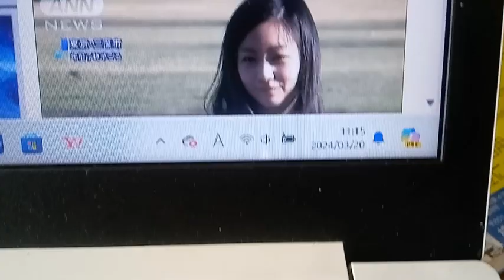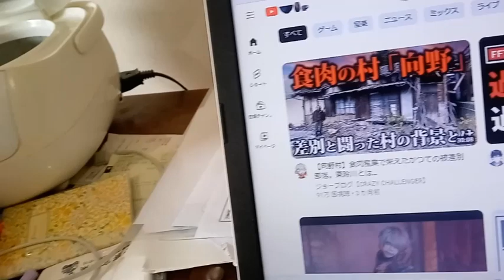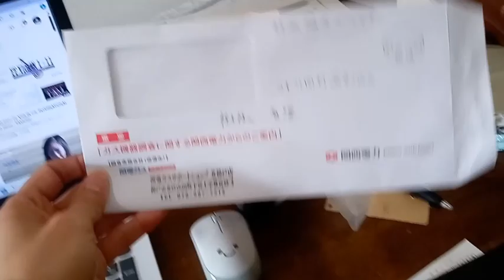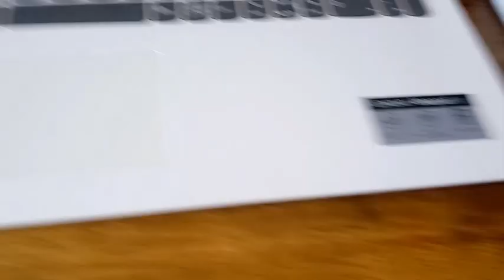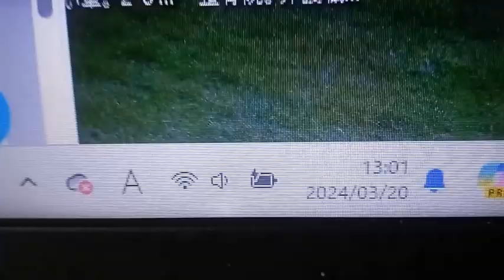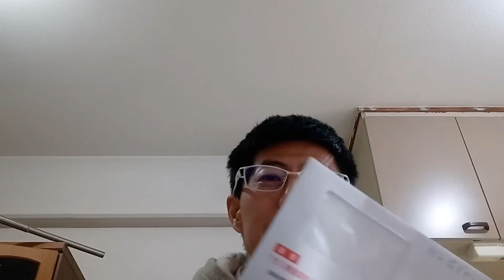はるやま整骨院の件通報。佳子様や皇室の方達や国会議員の方達やTV局のまとも側の人達へのメッセージ。ホームページ粟井啓介履歴の一番から見れば解ります。特に３月からの物です。